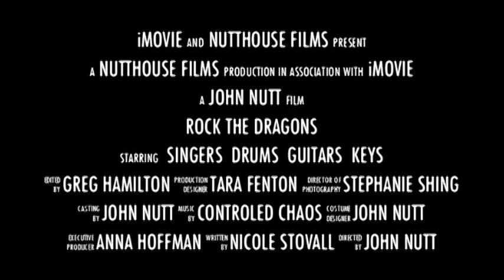Pirate TV Tuesday Sept 11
Nutthouse Production | Announcements | 9/11 Reflections